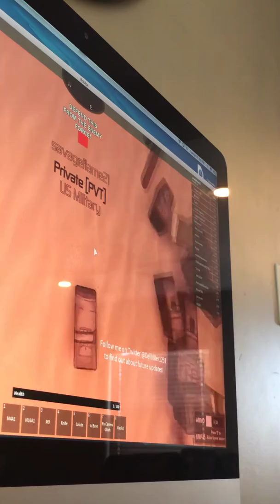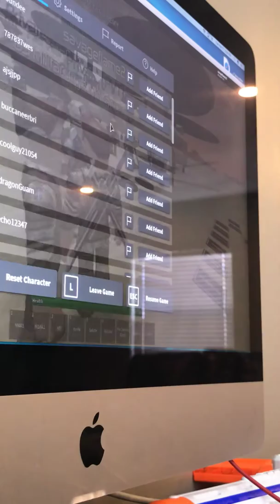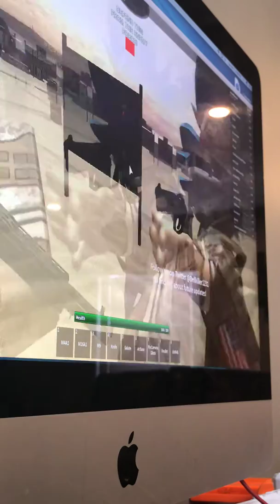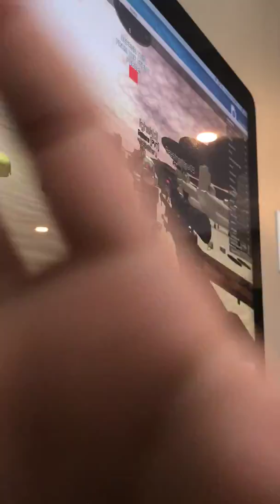Call of robloxia desert storm part 1